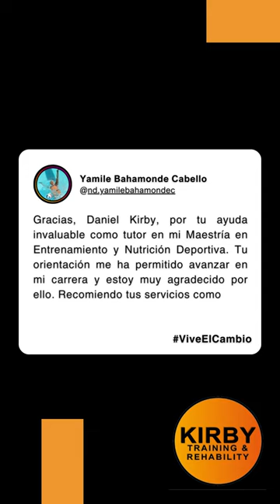Testimonio de Yamile Bahamande 🥇🏋️‍♀️🏆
🎥🔊 "¡Hola a todos! Soy Yamile Bahamonde, campeona de natación a nivel nacional e internacional, y hoy quiero compartirles algo especial. Quiero hablarles sobre mi tutor, Daniel Kirby, quien ha sido una pieza clave en mi increíble trayectoria deportiva y educativa. 💪✨"

📚🎓 "Desde que empecé mi Maestría en Entrenamiento y Nutrición Deportiva, Daniel Kirby ha sido mi guía y apoyo incondicional. Su conocimiento profundo y experiencia en el mundo deportivo han sido fundamentales. 🏅📚"

💯⭐️ "No solo me ha brindado orientación académica, sino que también me ha inspirado a superar mis límites y a creer en mí misma. Su pasión por la enseñanza y su dedicación hacia sus alumnos son verdaderamente excepcionales. ¡No puedo imaginar un mejor tutor!"

📲✉️ "Si desean obtener más información acerca de cómo [tu nombre] puede marcar la diferencia en su proceso de educación y desarrollo deportivo, los invito a que visiten mi perfil @DanielKirby_ec. Allí encontrarán todos los detalles y podrán contactarlo directamente. ¡No pierdan la oportunidad de contar con un tutor tan especial como él!"

💪🌟 "Recuerden, el éxito está al alcance de aquellos que están dispuestos a trabajar duro y a rodearse de personas que creen en ellos. ¡Juntos, podemos alcanzar nuestras metas y dejar una huella en el mundo del deporte! ¡No se detengan, sigan adelante!"